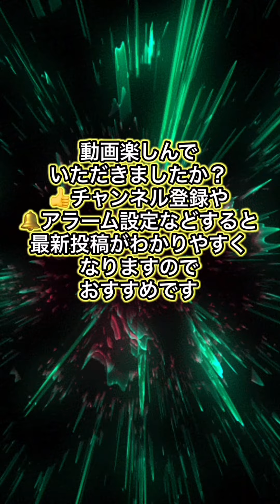4K高画質加工 ダイジェスト 2021.7/20〜8/1 乃木坂46 櫻坂46 日向坂46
坂道アイドルなどの
4K高画質加工などを投稿しています
いいね👍やコメントありがとうございます😊

🔴Twitterもしていますので絡んでくださいね
変なアカ以外は100%フォロバします
Twitterアカウント↓